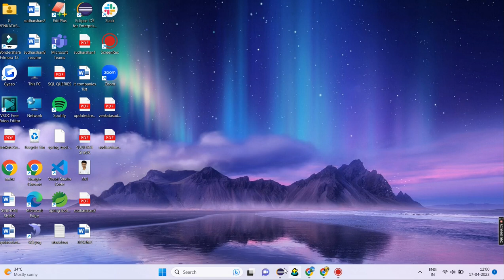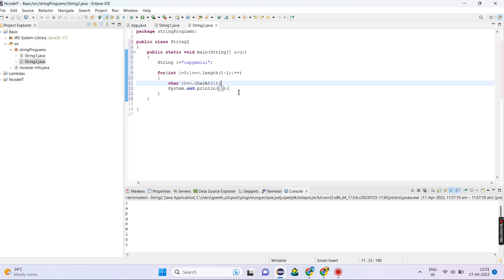how to print string character by character in java/how to print string in java